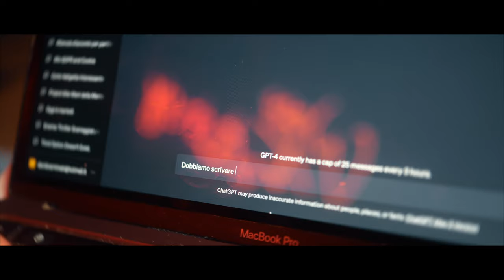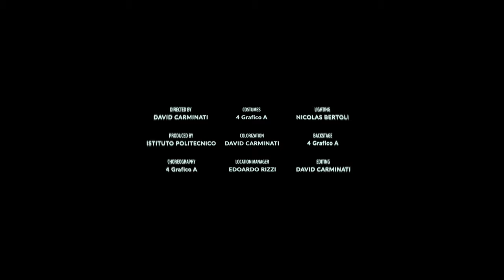PALASHORT 2023 | THE BRAINSTORM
David Carminati esplora le domande sull'intersezione tra tecnologia e creatività, nell'ambito della comunicazione. Come nasce, oggi, una storia?

Questo cortometraggio ha partecipato al concorso internazionale per cortometraggi 'Palashort 2023', indetto dall'associazione 'Kuma - Volontari della Cultura Palazzolo' e dedicato alla Città di Palazzolo sull'Oglio (Brescia).